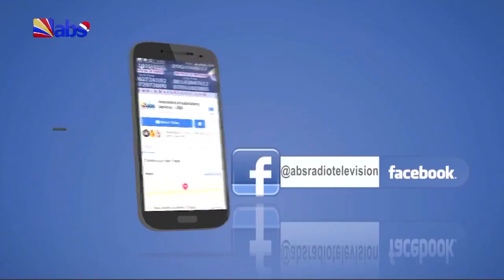ABS TV Akuko Uwa 10am December 25th December 2022